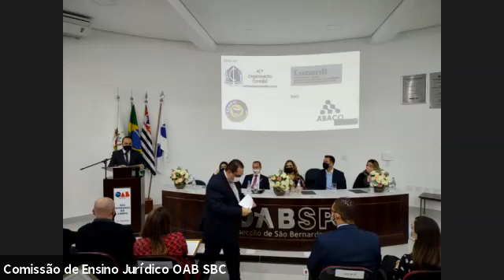Sessão Solene - Homenagem ao Dia do Professor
Evento realizado no dia 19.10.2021.
Promovido pela Comissão Ensino Jurídico .